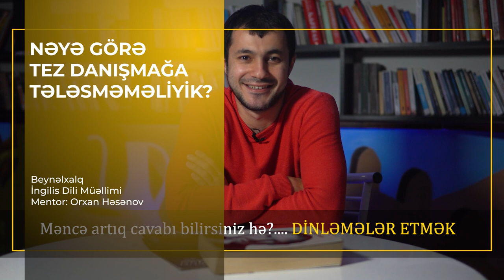Nəyə görə tez danışmağa tələsməməliyik?